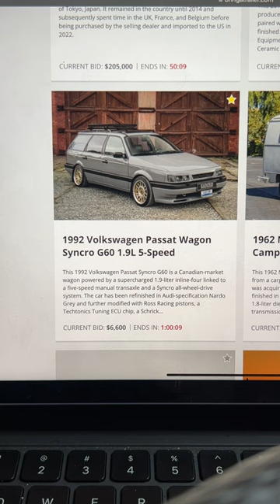Fast Friday Car Auctions with Porsche 911 SAFARI. Freaky Friday Delica 4x4 and modified VW Wagon!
Killer built out 911 Safari on Bring a Trailer!
Completely Modded VW Passat Wagon!
Funky Mitsu Delica 4x4!

Welcome to Car Auctions Weekly!
We will cover significant and/or entertaining car auctions from Cars and Bids as well as Bring A Trailer! Join us for the fun!